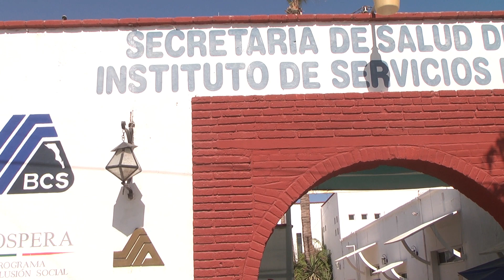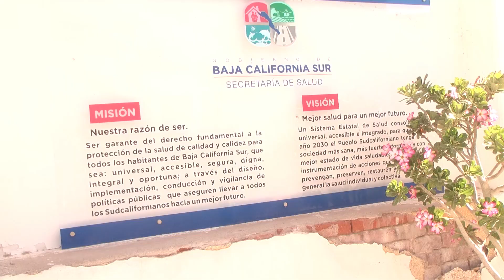Sensibiliza salud estatal a adolescentes sobre prevención de enfermedades de transmisión sexual. 🍆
LaNota con Daniela González:Sensibiliza salud estatal a adolescentes sobre prevención de enfermedades de transmisión sexual. 🍆